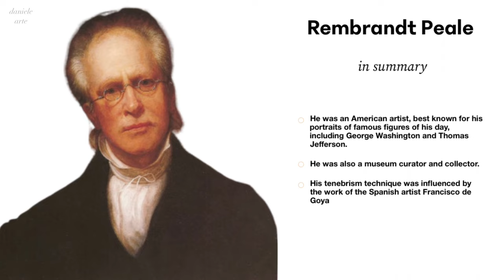Rembrandt Peale: A Collection of 48 Pantings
Explore the masterful works of one of America's greatest painters, Rembrandt Peale, with this collection of 48 paintings. From portraits to landscapes, these pieces showcase Peale's diverse talents and unique style. Immerse yourself in the world of 19th century American art and discover the brilliance of Rembrandt Peale.

00:00 Introduction
00:33 Portraits
05:15 Other Paintings